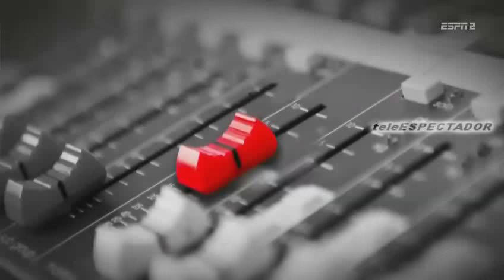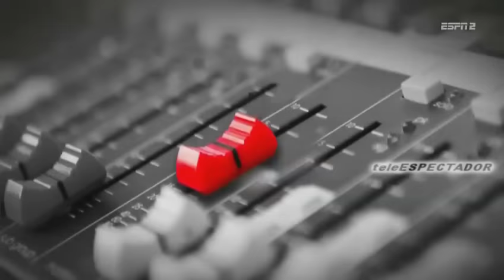CRUZ AZUL vs TIGRES y el PUMAS vs AMERICA los mejores juegos de la J11 C17 - ESPNRF